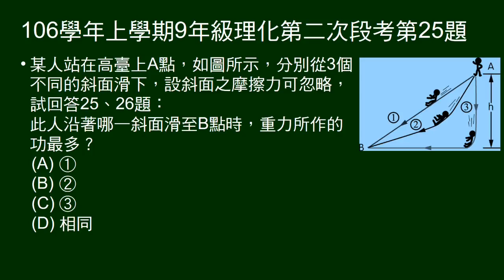106學年上9年級理化二段第25題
25～26題題組。
從某一高度自三個不同斜面滑下。
問沿哪個斜面重力作功最多。